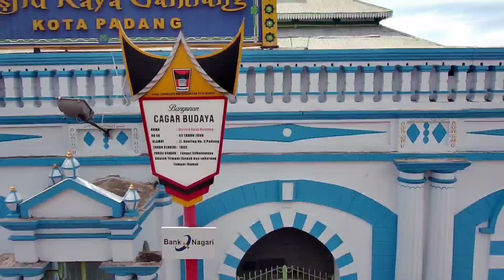MASJID TERTUA DI KOTA PADANG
Mau tau sejarahnya?? simak pada video sekanjutnya ya sobat..

perekam : drone SJRC F11s pro